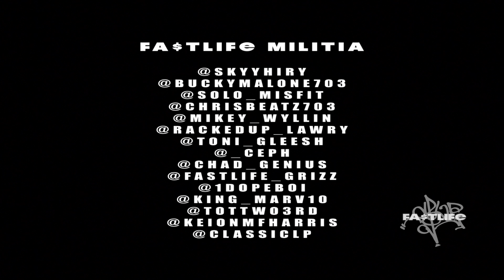1 on 1: Fa$tLife Militia Pt. 1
1 on 1: Fa$tLife Militia
Get to know: Fa$tlLife Militia.
Classic LP interviews a couple members of the Manassas based collective Fa$tlife -- Bucky Malone, SoLo, Mikey Wyllin, skyyHiRy, Fastlife Doody and Keion -- for their first group interview ever. Topics included recent projects, their recording process and more.

@BuckyMalone703 -"That Boy From The Road" -

@skyyHiRY - SoundCloud/skyyHiRY